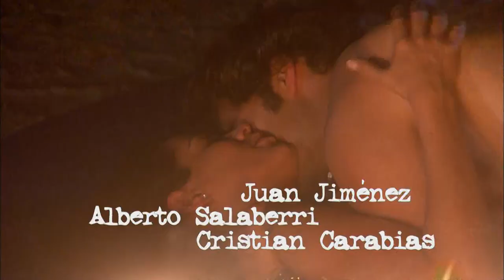Falling Angel | Episode 64 | Telemundo English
Official video of Telemundo content Falling Angel. Detective Jimmy gets arrested for the murder of Mauricio Lineros.

Falling Angel
Falling Angel is the lifestory of Angel who goes to live in the middle of a path of mistakes, but his biggest mistake will be falling for a forbidden woman... a love that will set his sentence.